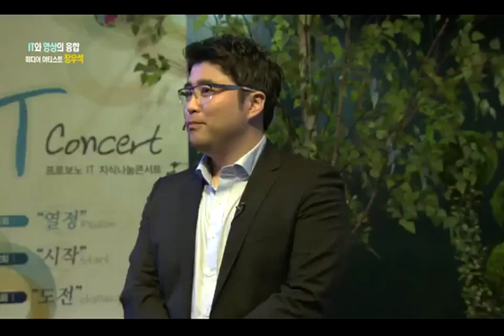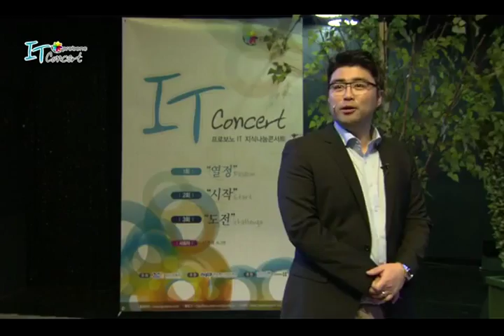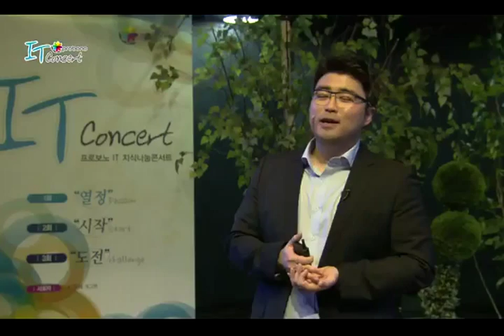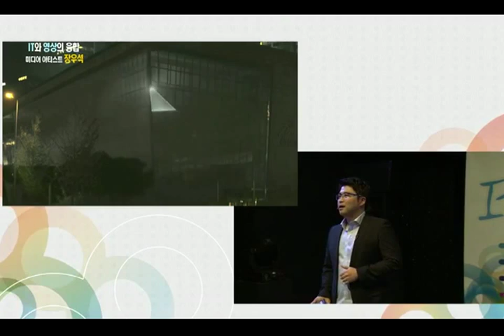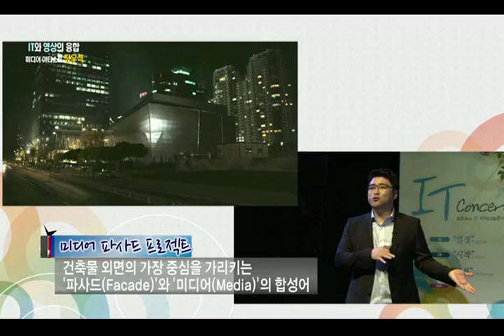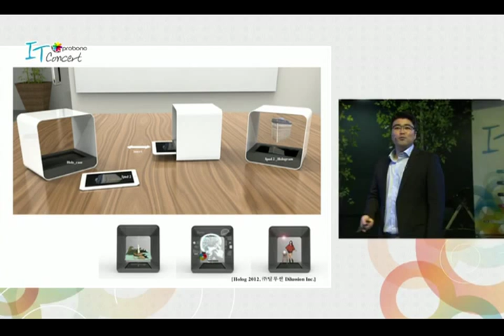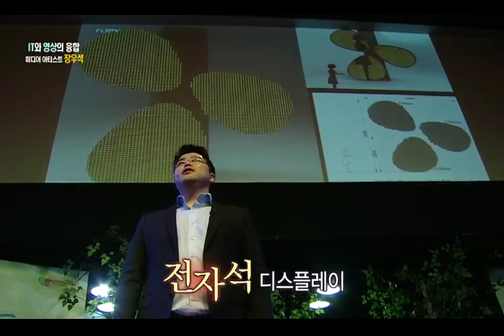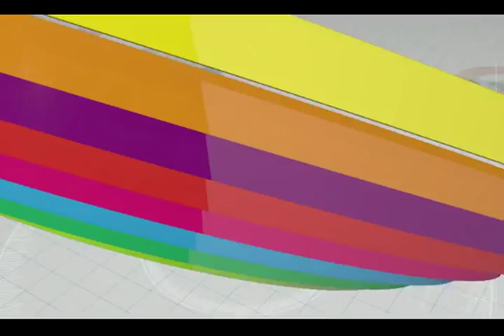[토크_열정] 인터랙티브 미디어 아티스트 장우석 교수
인터랙티브 미디어 아티스트 장우석 교수가 들려주는 IT분야의 고민.트렌드.융합시대 전략